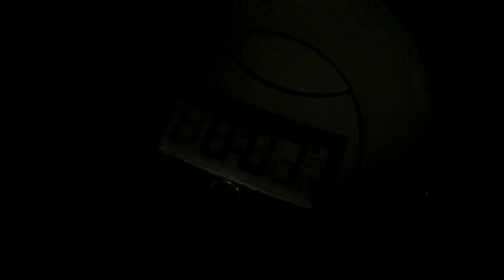The President's Man 2: A Line in the Sand (2002) - Sneak Peek Video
- Your #1 source for everything Chuck Norris!

About the movie:
Secret Service agent Joshua McCord, after rescuing the First Lady from terrorist kidnappers, returns to protect the country in a special assignment. This time, the president needs McCord to chase down and stop a terrorist who plans to detonate a nuclear weapon in the US.

Director: Eric Norris
Stars: Chuck Norris, Judson Mills and Jennifer Tung